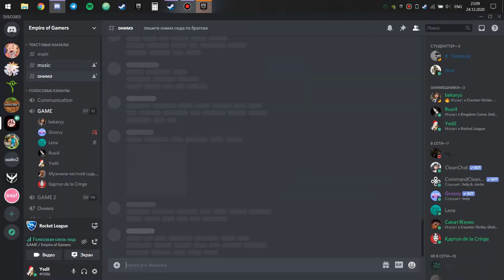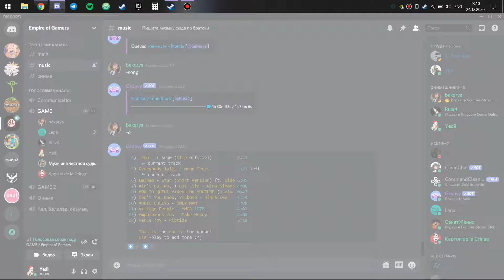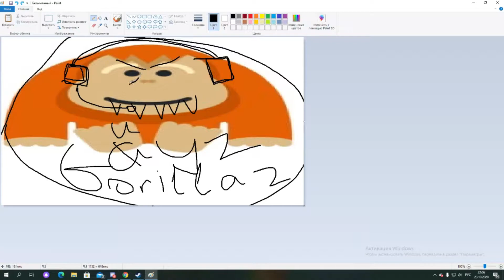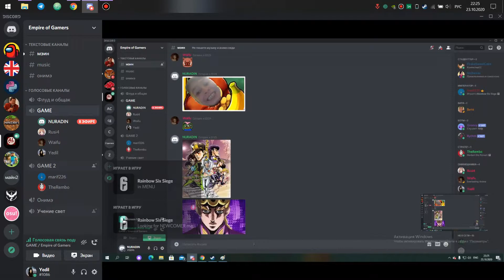играем в игры под новый год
С наступающим 8 марта и новым видосом.

Оригинал видео с рофлом гарри поттера был у сереги пирата. Советую посмотреть :D

Список треков:
Bloodytango - awakening
Son Pascal and Anuar Nurpeisov - Englishman in Shymkent
Jimmy Fontanez - urban lullaby
Jingle bells (instrumental)
Jingle bells - right version ( ͡° ͜ʖ ͡°)